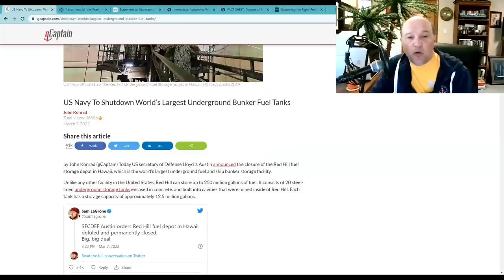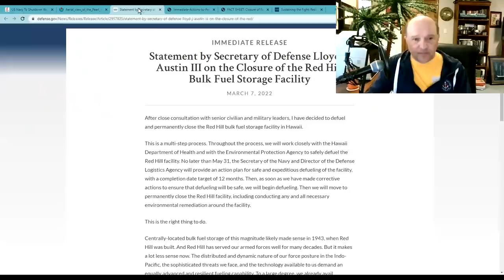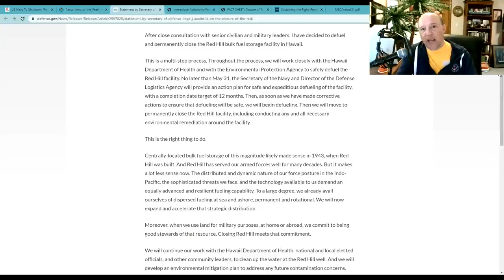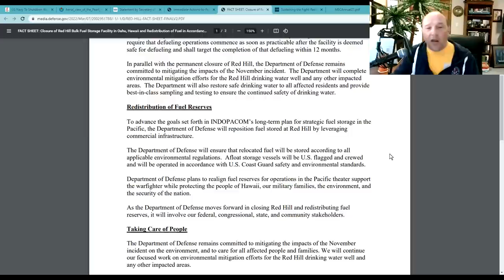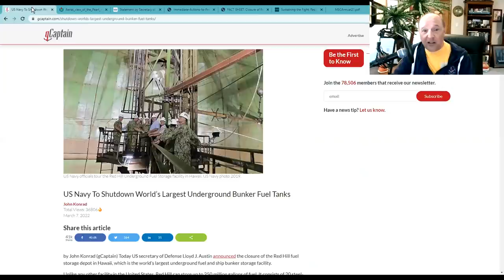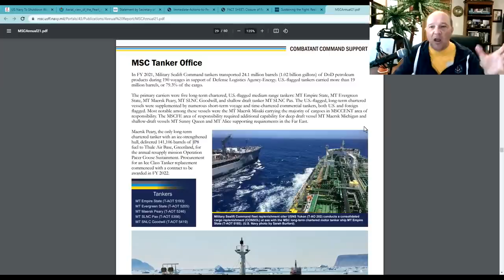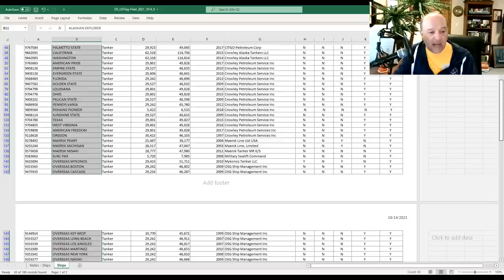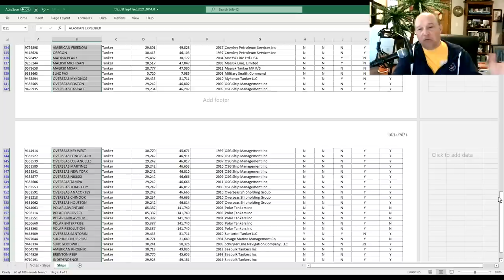The Military & Others Target Hawaii Fuel: The Closing of the Red Hill Fuel Farm & Jones Act Issues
On this episode of What's Going on With Shipping, Sal Mercogliano - former merchant mariner and maritime historian at Campbell University - discusses the Department of Defense decision to close the Red Hill Fuel Facility and what does this mean for Pacific strategy; along with the recent attacks on US commercial tankers due to companies requesting Jones Act waivers to transport oil from the US to Hawaii in foreign tankers.

US Navy To Shutdown World’s Largest Underground Bunker Fuel Tanks

Statement by Secretary of Defense Lloyd J. Austin III on the Closure of the Red Hill Bulk Fuel Storage Facility

Immediate Actions to Permanently Close the Red Hill Bulk Fuel Storage Facility at Joint Base Pearl Harbor-Hickam and to Redistribute Fuel in Accordance with INDOP ACOM Plans for Strategic Fuel Storage in the Pacific Region

Closure of Red Hill Bulk Fuel Storage Facility in Oahu, Hawaii and Redistribution of Fuel in Accordance with INDOPACOM Strategic Fuel Storage Plans

Sustaining the Fight: Resilient Maritime Logistics for a New Era

Strengthening the U.S. Defense Maritime Industrial Base: A Plan to Improve Maritime Industry’s Contribution to National Security

Rep. Case Asks Biden To Waive Jones Act To Ship Hawaii Oil